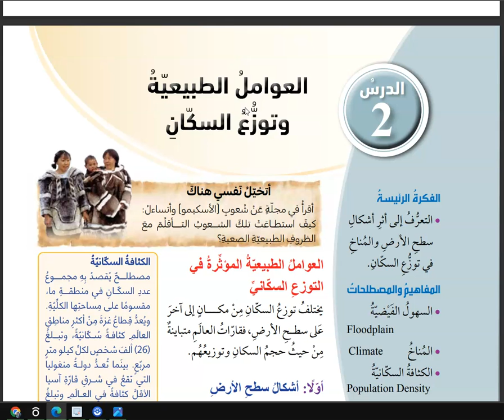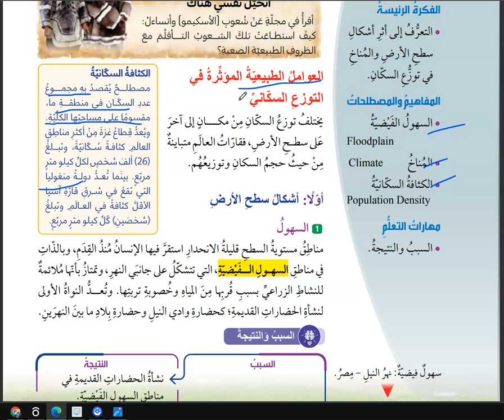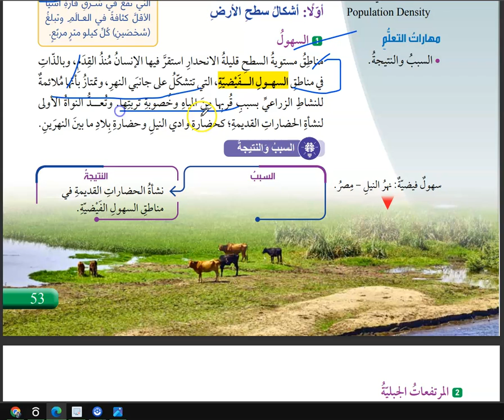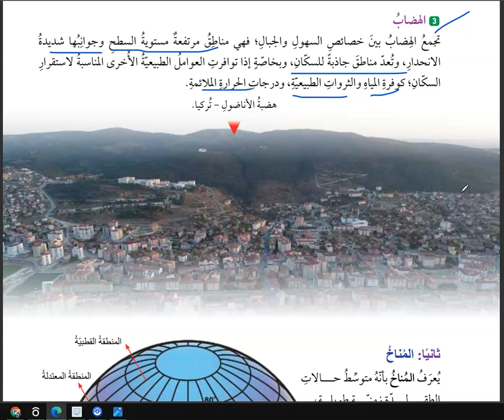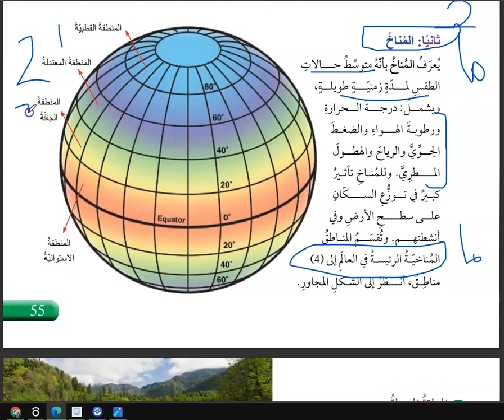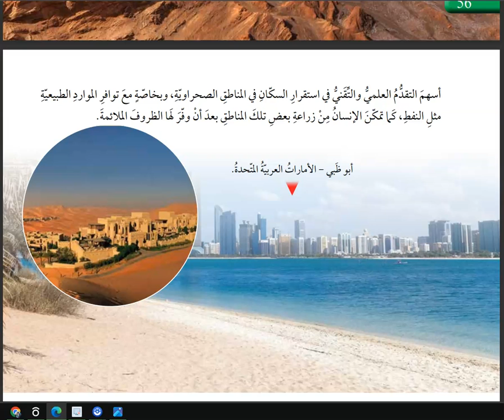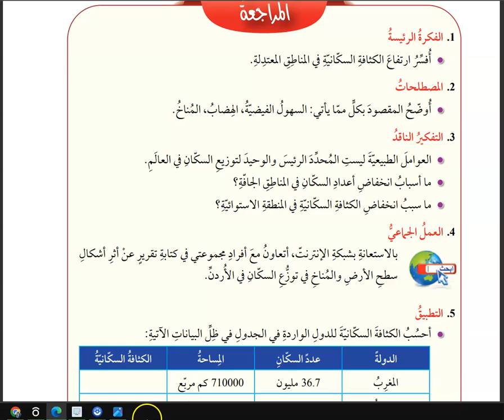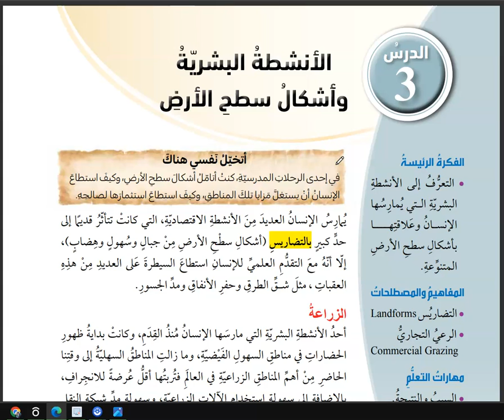العوامل الطبيعية وتوزع السكان اجتماعيات سابع درس 2 ( منهاج جديد 2023 )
للمزيد من فيديوهات صف سابع / الفصل الاول  الرجاء الضغط على اللينك بالاسفل حيث يوجد قائمة بجميع الفيديوهات